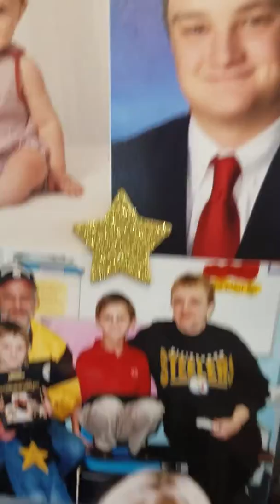Cousin Dylan's graduation party 2019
A video of Dylan's graduation party